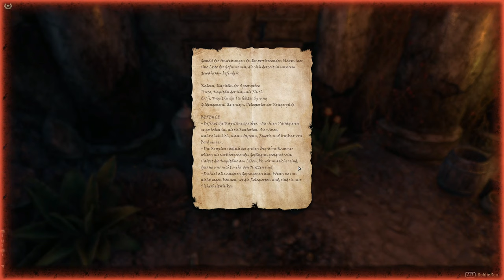Teso #369 - Von Rittern und Schurken [Lets Play] [The Elder Scrolls Online]